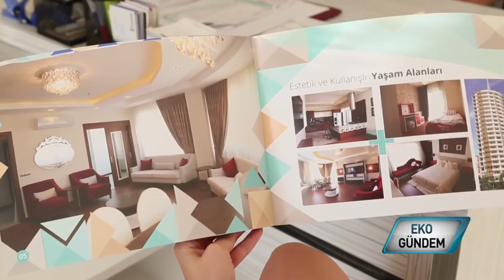HALİM YAPI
Yapı dekorasyon pek çok uygulamayı barındıran bir kavram. Adana'da 1993 ten bu yana faaliyet gösteren Halim Yapı, müteahhitlere sunduğu çözümlerle keyifle yaşanan evler tasarlıyor.